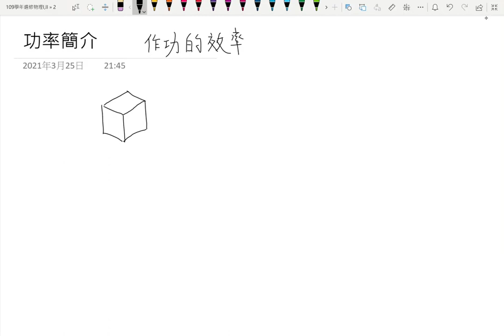3-2功率簡介